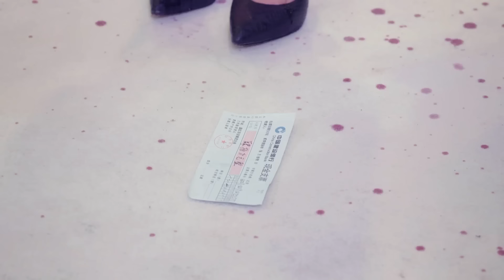🦊小嬌妻被霸總前男友的奶奶潑紅酒，顧總英雄救美，護住小嬌妻#狐狸的夏天TheFox'sSummer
【剧情简介】该剧改编自青春爱情小说《当总裁恋爱时》，讲述了谎言发射机“狐狸小姐”与人肉测谎仪“白兔总裁”，从水火不容到越走越近的搞笑爱情故事。
【主演】姜潮、谭松韵、张鑫、王妍之

【Synopsis】Adapted from the youth love novel "When the President Falls in Love", the play tells the funny love story of the lie transmitter "Miss Fox" and the human flesh lie detector "President White Rabbit", from incompatible with each other.
【Starring】Jiang Chao, Tan Songyun, Zhang Xin, Wang Yanzhi